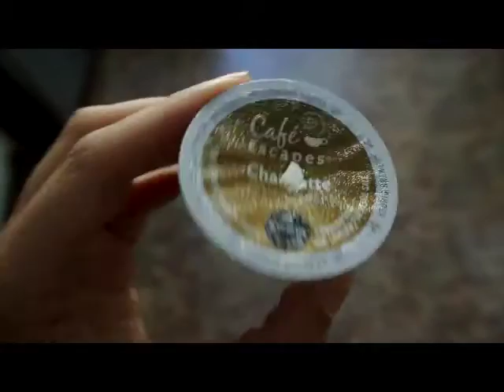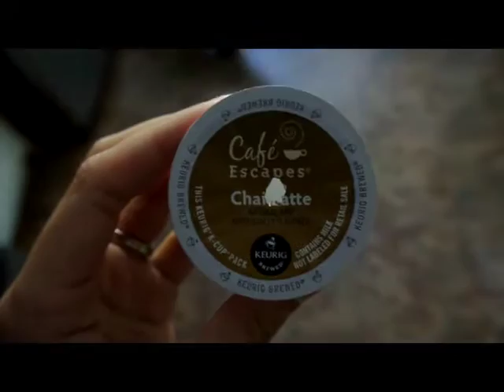Car Vloggin! Vlog #4 Shopping, Crazy Neighbors & The car wash